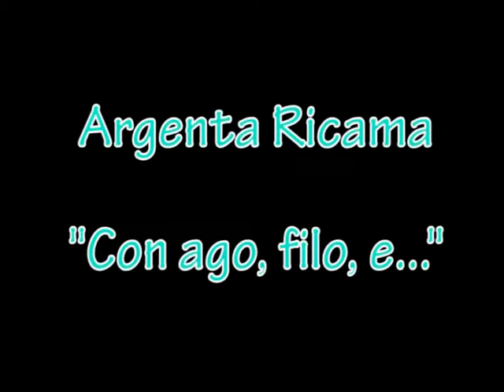Argenta ricama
Esposizione delle opere create dalla scuola di ricamo di Argenta a cura dell'insegnante Paola Campoli